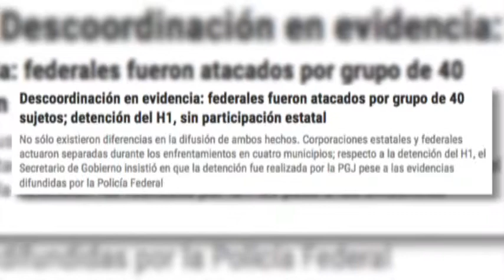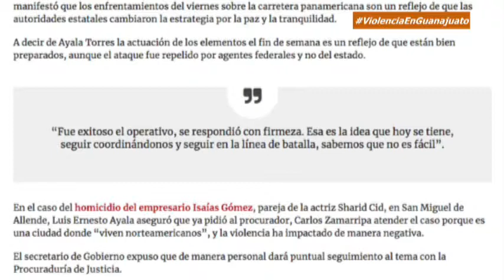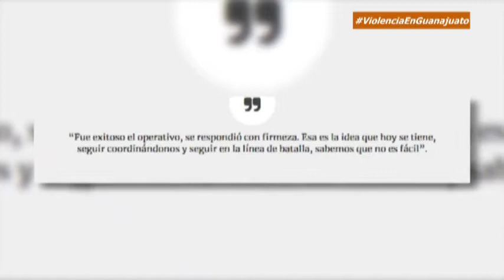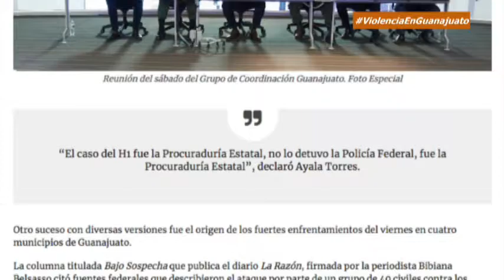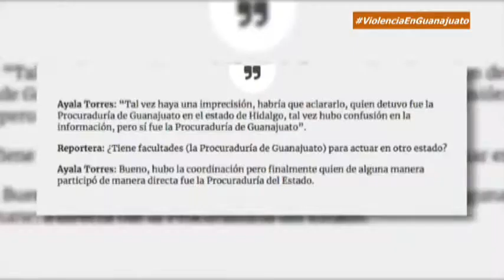Zfreporte: Descoordinación en evidencia: federales fueron atacados por grupo de 40 sujetos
Guanajuato, Gto. El primer fin de semana del nuevo gobierno estatal estuvo marcado por dos acontecimientos relacionados con la inseguridad en Guanajuato que pusieron en evidencia la descoordinación entre las autoridades locales con las federales.